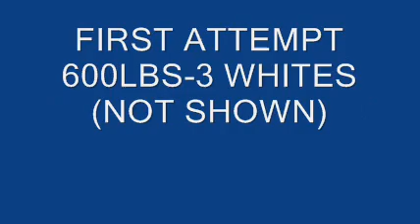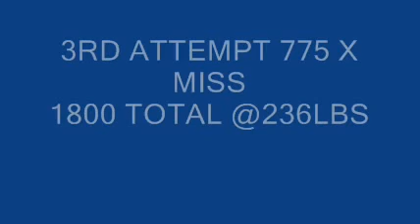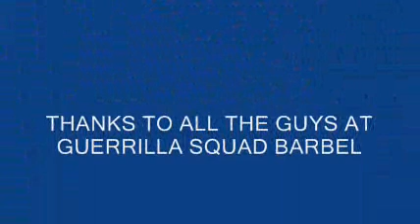ADAM "HULK" HIRES SPF- PRO/AM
2009 SPF- PRO/AM 1800 TOTAL